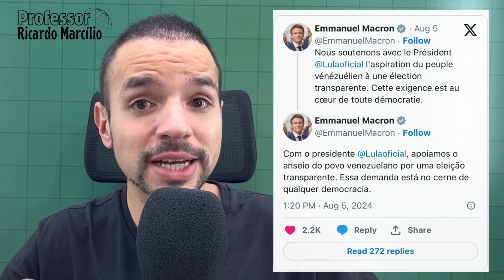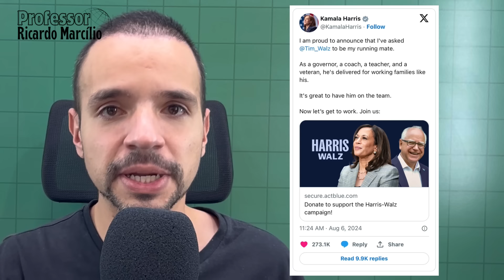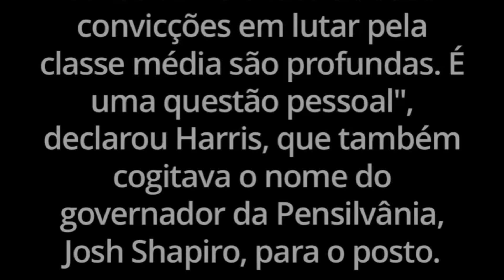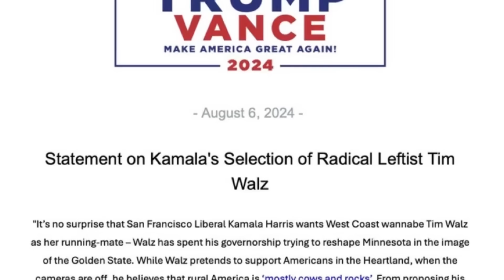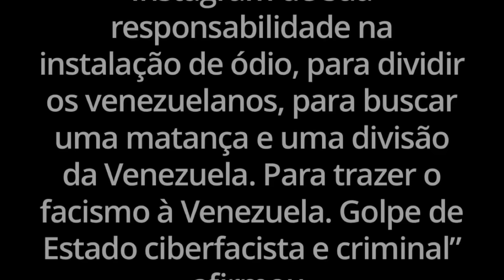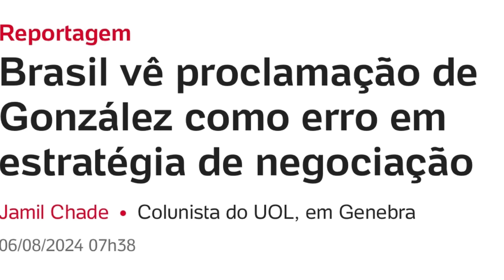Edmundo Gonzalez presidente da Venezuela?! E agora?! Rússia e Paquistão ajudarão Irã contra Israel!?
Tenha acesso às botas ThunderBell! Tecnologia 100% nacional e melhor custo benefício do mercado.

Tim Walz, governador de Minnesota, é escolhido como candidato a vice na chapa dos democratas, por Kamala Harris. Quem é ele e o que isso significa para as eleições dos Estados Unidos?! Trump alega que ele é ainda mais radical que Kamala Harris.
Edmundo Gonzalez se autoproclama como presidente da Venezuela e ministério público alega que vai investigar suas ações. Paquistão e Rússia parecem, segundo mídia do Ocidente, declarar apoio ao Irã, mesmo que em pequeno grau. Israel tem crise com os ultraortodoxos convocados para as forças armadas. Tensão continua no Reino Unido, com Elon Musk falando em guerra civil, tensões sociais aumentam demais.